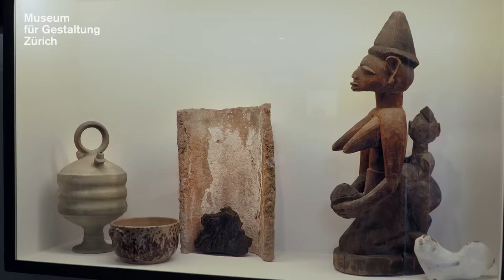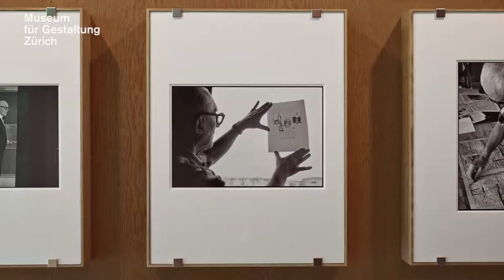Trailer «Mon univers» dans le Pavillon Le Corbusier (FR)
Escargots marins, céramique des Balkans, épaves et verre industriel : le Museum für Gestaltung Zürich consacre sa première exposition organisée dans le Pavillon Le Corbusier tout juste rénové à la fièvre collectionneuse du plus grand architecte suisse du XXe siècle. Elle offre ainsi un tour d’horizon de son univers créatif. Toute sa vie, Le Corbusier a été guidé par l’idée de la synthèse des arts et a réuni dans ses assemblages des objets et trouvailles issus de l’art, de l’industrie, du folklore et de la nature. Ils lui servaient à la fois de référence et de source d’inspiration dans ses diverses pratiques artistiques. L’exposition rassemble des originaux provenant de la collection privée de Le Corbusier, des photographies d’époque, des moulages et peintures ainsi que des objets trouvés dans la nature, et les fait entrer dans un dialogue sémantique et visuel.

Plus d'informations: pavillon-le-corbusier.ch/fr/ausstellung/mon-univers